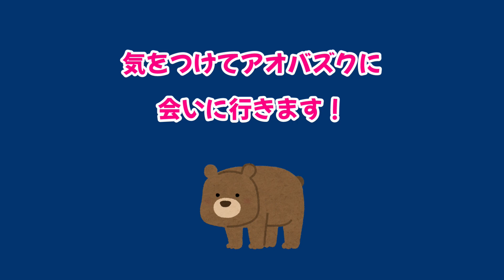アオバズクは動かないけどクマが怖いぞ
アオバズク再生リスト